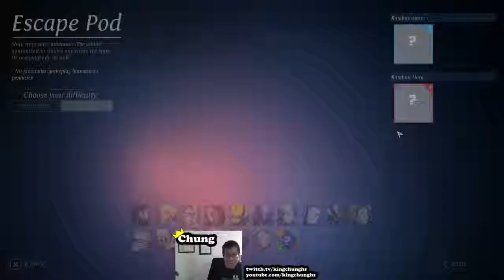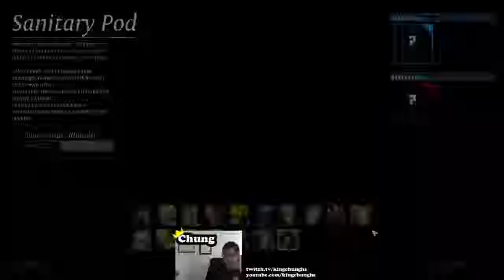Dungeon of the Endless - Sanitary Pod attempts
My first, terrible attempts at the Sanitary Pod. Oh woe is me. I can only hope to get better.